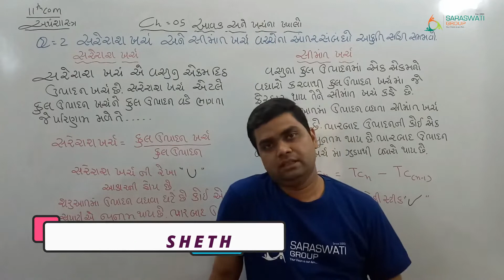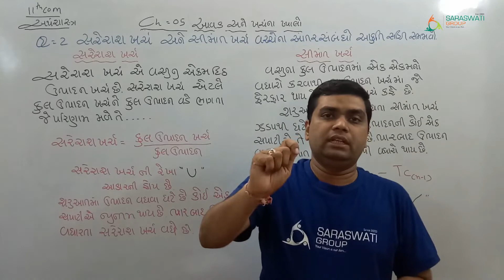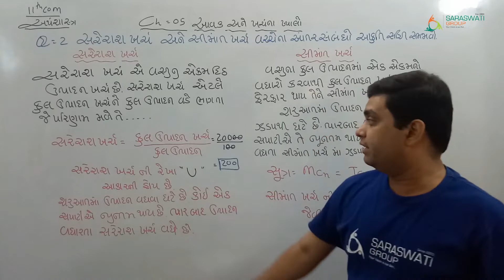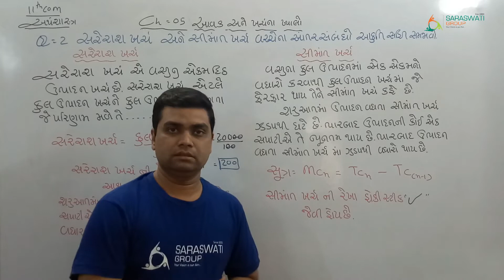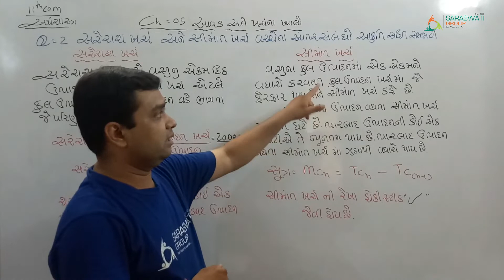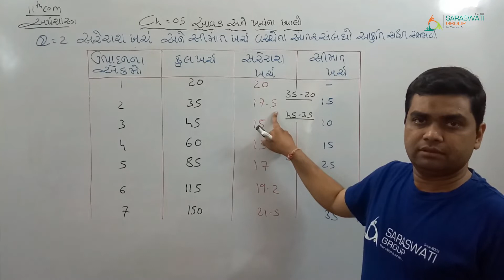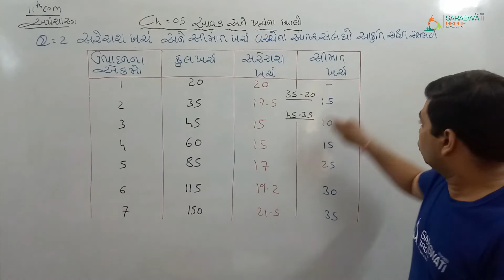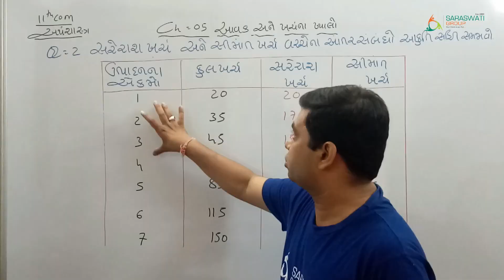STD 11 II CH 05 II LEC 02 II ECO II Jatin Sheth II Saraswati Group of Education II DATE 05 11 20